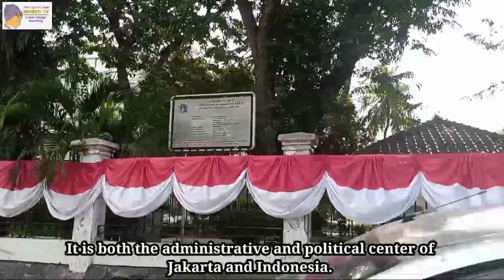ADMINISTRATIVE CITIES OF CENTRAL JAKARTA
Video ini adalah gambaran singkat mengenai perjalanan menelusuri Kecamatan Gambir, Jakarta Pusat, dan melihat apa saja yang bisa kami dokumentasikan dan dapat kami informasikan, terutama mengenai Administrative Cities of Central Jakarta. Meskipun tidak secara keseluruhan wilayah dapat kami telusuri, tapi kami berharap video ini bisa menjadi referensi bagi siapa saja yang ingin datang mengunjunginya. Terima kasih sudah menyaksikan, video Administrative Cities of Central Jakarta ini.